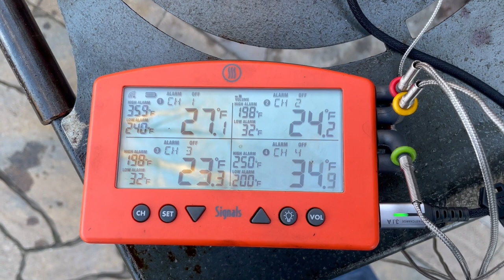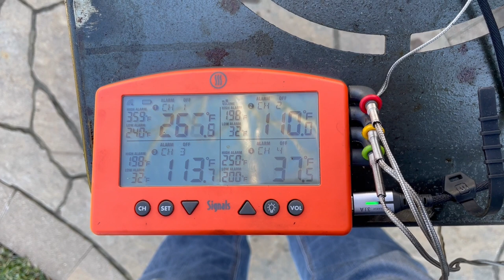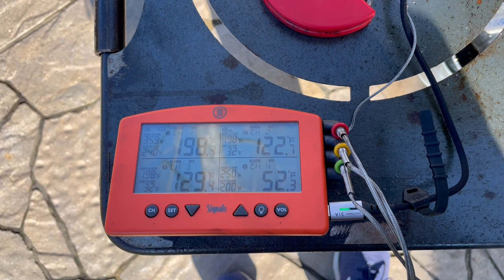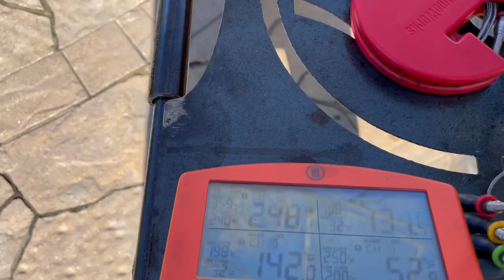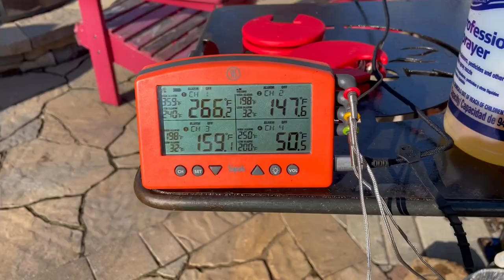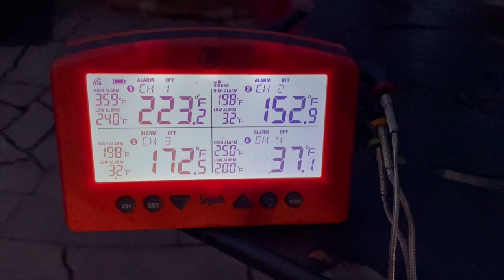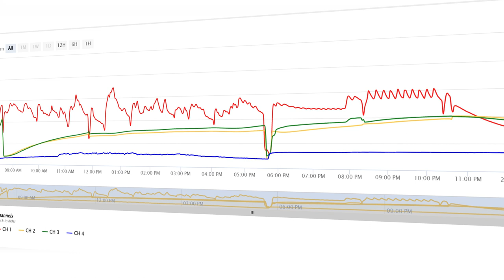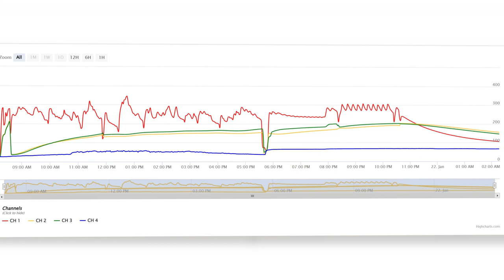Workhorse 1957 Fire Management Series #8: Birthday Brisket on a Cold Day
In this video Craig smokes a Prime Brisket packer in the Workhorse 1957 offset smoker.  In this video, Craig uses hickory wood splits using the base of the fire box to control and manage the fire combustion.  The video further explores the use of stack damper and firebox butterfly to control air flow to manage the temperature and rate of burn.  This is an example of a fuel rich oxygen lean fire management style.